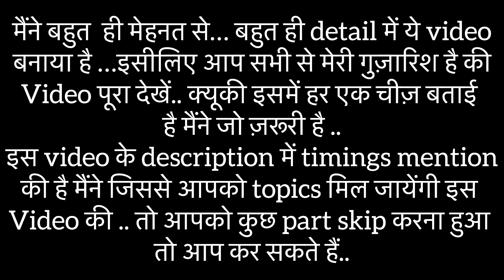How I shoot good Quality Audition Videos at Home | Learning & Analysing Script | Detailed Video ❤️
Chapters :-
Intro :- 00:00 - 1:22

Self Makeup for both boys and girls 1:23 - 4:31
How and when to make Auditionvideos : 4:32 - 7:23
Equipment’s to make video :- 7:24 - 9:01

How i read .. learn and analyse script :- 9:02 - 10:48

How we get script on set :- 10:49 - 11:35

How i perform script for audition: 11:36 - 16:26

Makeup Products :-

Foundation Base :- fs 45

Loose Powder

Ring Light stand
Ring light ( i use 12inch)

I don’t use mic for my videos for now..

To edit my every videos i use inshot App ….
To edit thumbnai i use picsart